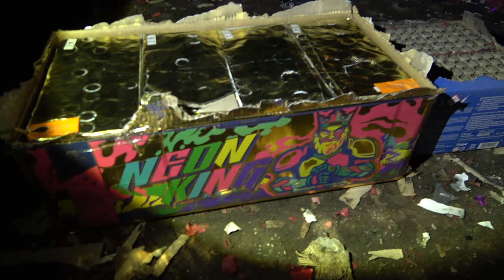Funke Neon King | Iska Line Verbund | brachial und laut [Full HD]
Heute im Test: Funke Neon King

* Kamera, Camcorder, Videoequipment:

*2x "3-Flammen-Zigarrenbrenner"

*2x BESTER BESTER Brenner (Sturmfeuerzeug)

* 2x Brenner (Sturmfeuerzeug)

KEEP WATCHING.